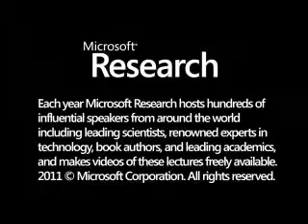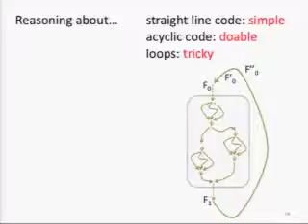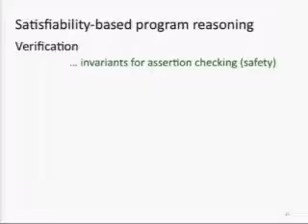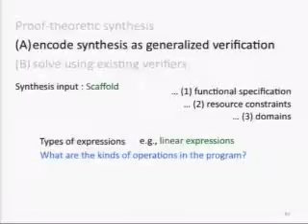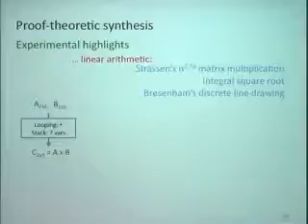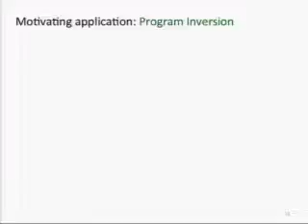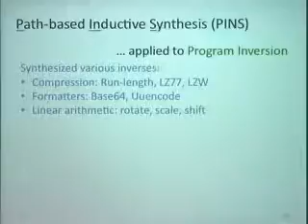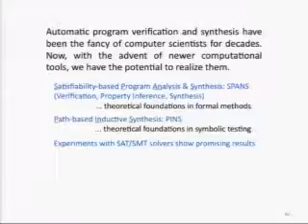Satisfiability-based Program Reasoning and Synthesis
Today, software is ubiquitous---it is deployed on virtually all electronic devices, small and large, including those that are life- and safety-critical. The need for robust, certifiably correct software requires us to develop the theory and tools for mechanically reasoning about, and also automatically generating, programs.    In this talk, I will present the theory and practice behind a novel approach to program reasoning and program synthesis. Program reasoning is the task of verifying a program against its specification, and of inferring the specification given a program. Program synthesis is the task of automatically generating the program corresponding to a specification.     I will describe novel algorithms that reduce program reasoning and synthesis to SAT/SMT solving problems, which permits leveraging the substantial engineering advances present in today's solvers.  Our tools based on this theory can reason about expressive properties of programs, e.g., quantified properties, that were beyond the reach of previous techniques.  Leveraging program reasoning, we will describe how we can automatically synthesize programs from specifications, e.g., sorting programs and Strassen's matrix multiplication, which was not possible earlier.